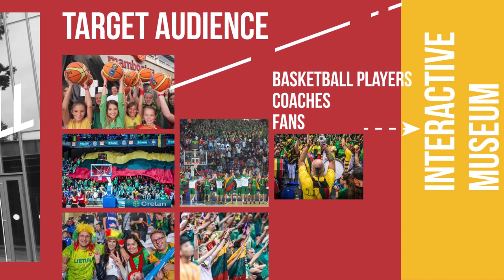Lithuania House of Basketball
Introducing Lithuania House of Basketball. What can visitors expect?